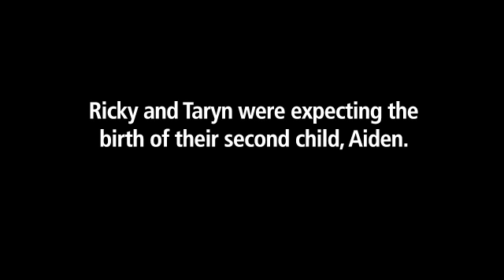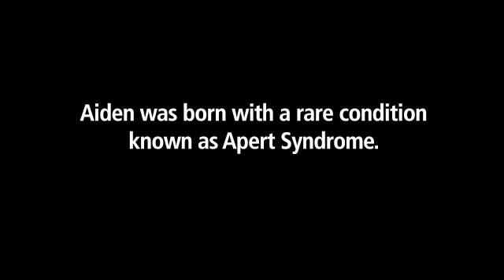Aiden's Journey: Awareness and Hope (Trailer)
Aiden was born with Apert Syndrome. In this video, Aiden's parents share their emotional story and talk about the hopes and dreams they have for their son.